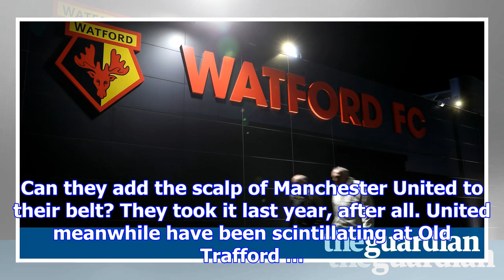Watford v manchester united: premier league – live!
Watford have beaten Arsenal, held Liverpool and lost heavily to Manchester City at home this season.